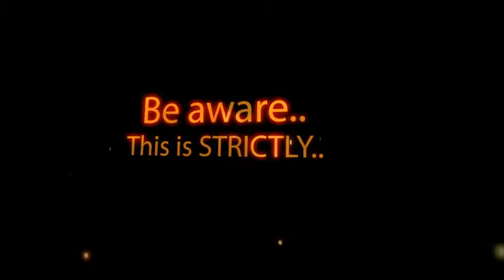Private Racing Group